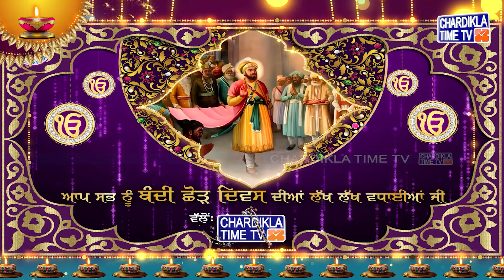Bandi Chhor Divas | ਸਤਿਗੁਰ ਬੰਦੀ ਛੌੜੁ ਹੈ | ਗੁਰੂ ਹਰਿਗੋਬਿੰਦ ਸਾਹਿਬ ਗਵਾਲੀਅਰ ਕਿਉਂ ਗਏ ?